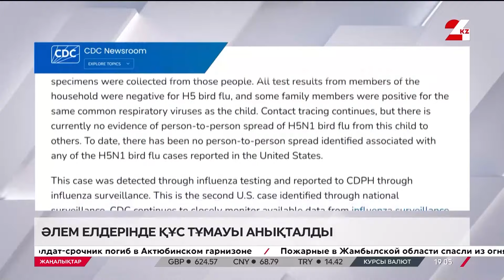Әлемде құс тұмауы таралып жатыр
АҚШ-тың Калифорния штатында алғаш рет жаңа туған нәрестеден құс тұмауы анықталды.